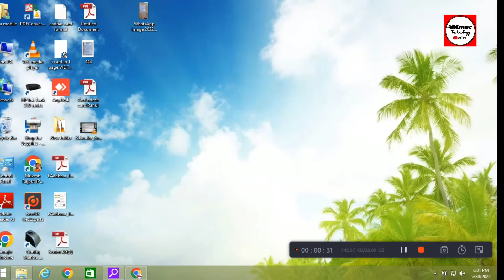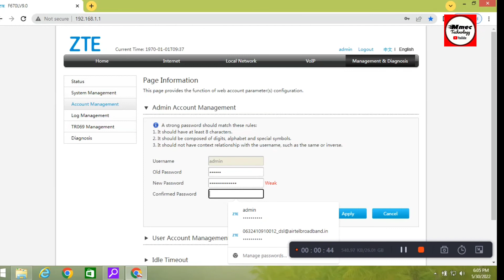box username password जाने क्या है और कैसे चेंज कर सकते हैं ||hindi me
Hashtags
@MMEC youtube  @Technology 489  @Technical Guruji  @Tech Anuj  @Technology Gyan